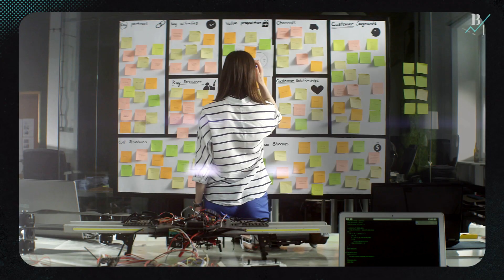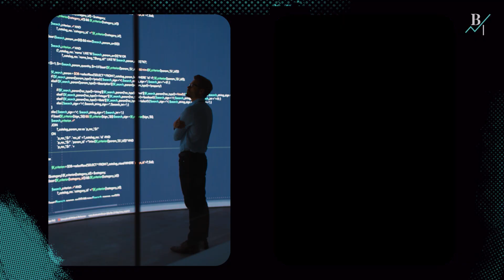Top 5 Most Important Social Media Trends for 2023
Content creator and educator Latasha James shares five essential factors you should include in your social media marketing strategy for 2023.

0:00 Social Media Marketing in 2023
0:20 Top 5 Most Important Social Media Trends for 2023
0:25 Who is Latasha James?
0:50 Factor #1: Discoverability
1:25 Factor #2: Short-Form Content
2:01 Factor #3: Long-Form Content
2:50 Factor #4: Repurposing
3:42 Factor #5: The Algorithm

With social media constantly changing, it can be overwhelming to think about creating a plan for 2023. As a marketing strategist, digital content creator and award-winning podcaster, Latasha James has firsthand knowledge of the opportunities available for businesses to get their content in front of consumers. First, focus on discoverability. Start creating video content that enables you to build a true audience. You’ll want to spend time creating both short and long-form content, as they each have a valuable place in your social media strategy. Short-form content is higher level, “101” type content that’s really digestible and easy for people to understand. Long-form content, like YouTube videos, blogs, webinars and podcasts, builds relationships. Trying to create content for each social media platform can be exhausting. Instead, create content for your business’s key platform, then repurpose that content to be used on other available platforms. Lastly, think about the ever-changing algorithm. Rather than spending your time chasing a moving target, focus on something you have ownership of, like your email list. Use social media to get people down your funnel and to your email list, and you’ll be golden. The bottom line for social media marketing in 2023 is to create strategic, engaging video content that drives consumers to your end goal.

This content is provided for informational and educational purposes only and should not be construed as legal advice by GoDaddy on any subject matter.